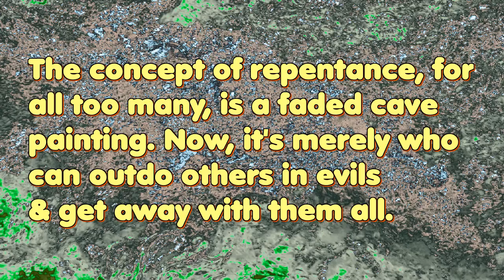Unpopular Sayings Number 903